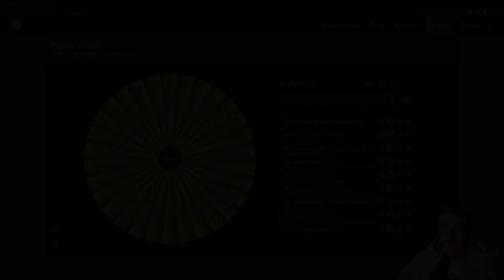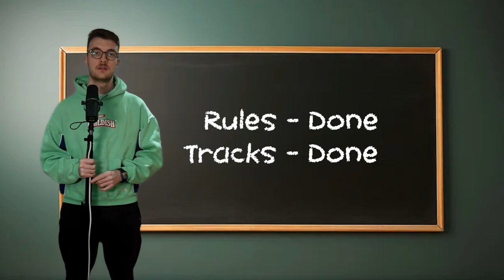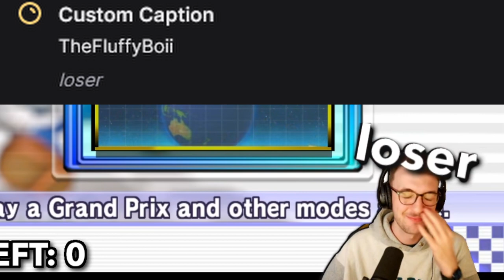Beating on MarioKart's "Impossible" challenge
Taking on DougDoug's 10 Races Mariokart Challenge!

Thanks to Sapphire Bullet Bill for providing the extra tracks for Mario kart Wii!